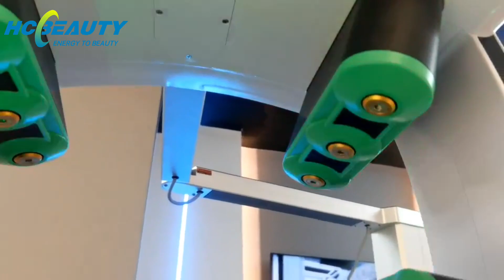Green laser fat reduction LMS1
Green laser fat reduction machine with 532nm wavelength